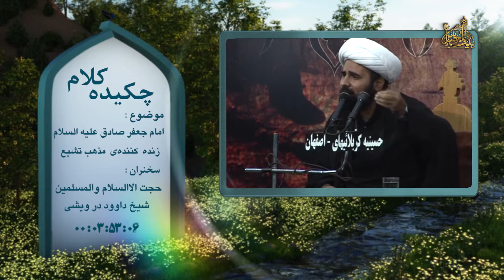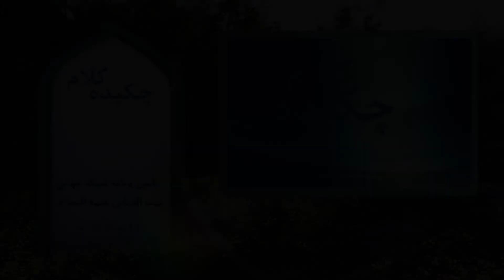حجت الاسلام درویشی- فرق و مذاهب_ شهادت امام صادق علیه السلام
حجت الاسلام درویشی- فرق و مذاهب_ شهادت امام صادق علیه السلام از شبکه جهانی بیت العباس علیه السلام رسانه برتر شیعه تقدیم میشود * راه های ارتباطی: شماره تماس 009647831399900 کانال تلگرامی: BeitolAbbasTV@ پیامک بین الملل 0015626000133 پیامک داخل ایران 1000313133 یوتویوب * اینستاگرام beitolabbastv_ ماهواره یاهست فرکانس 12073 _V